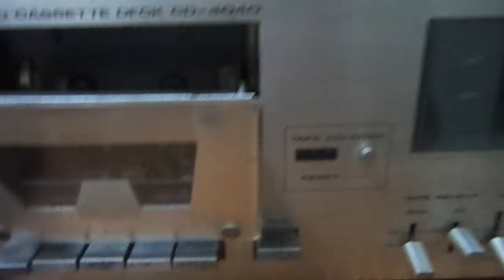Tape Deck cd-4040 CCE